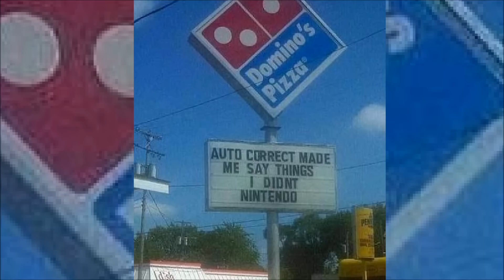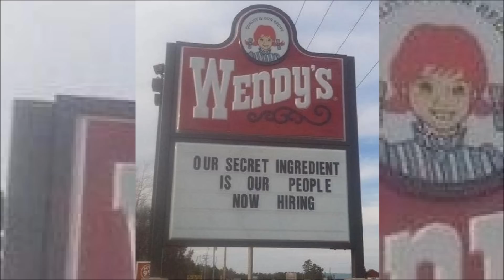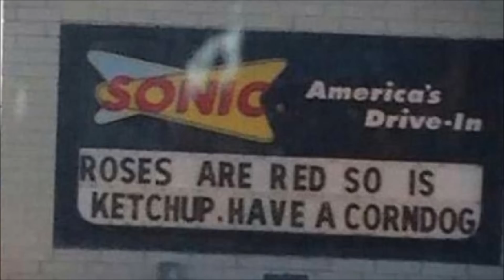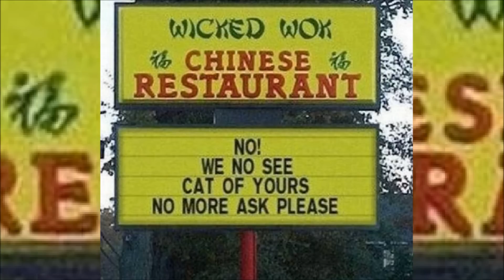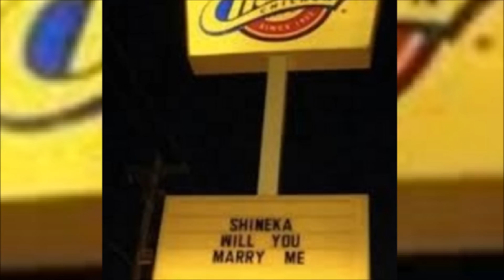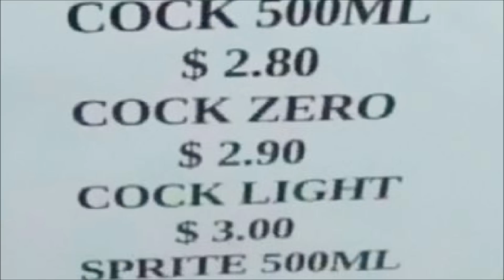Top 10+ Hilarious Fast Food Sign Fails Ever